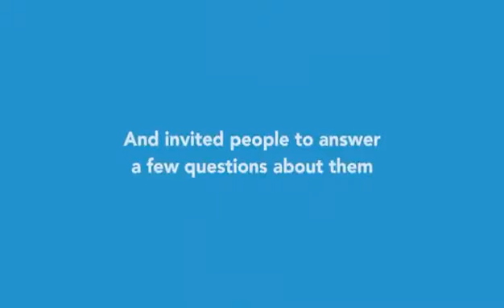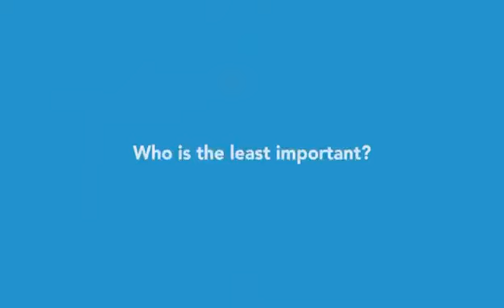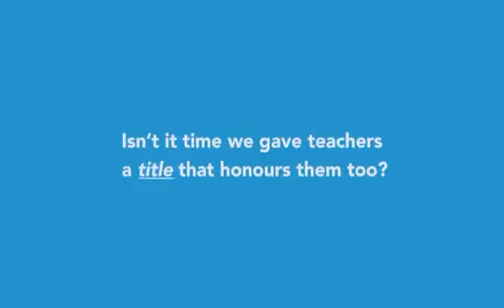VANDHE MATHRAM BHARATH MADHA KE JAI 🕉🇮🇳🙏